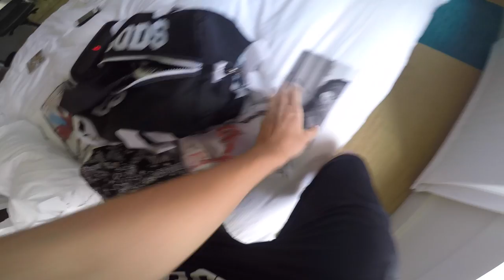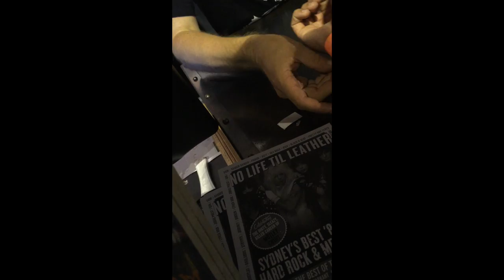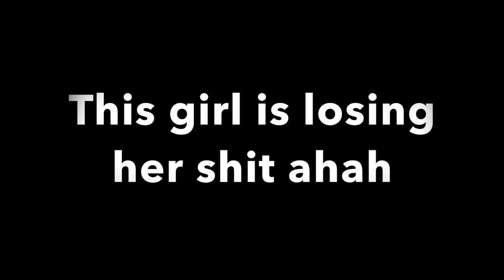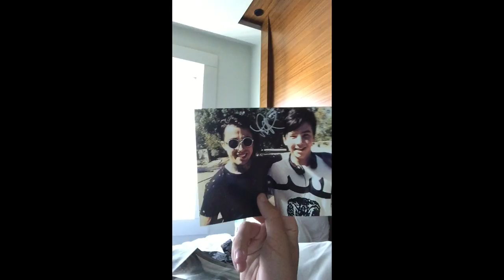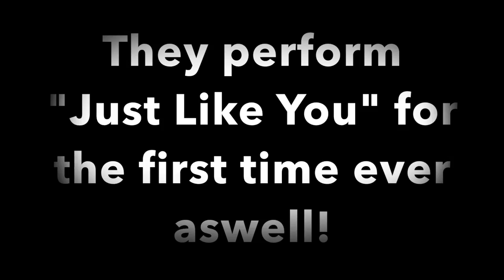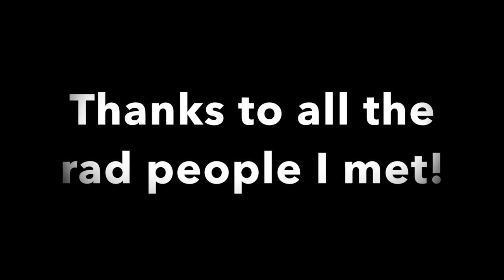Falling In Reverse + Escape The Fate Tour Sydney Vlog!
My friend Jack and I took the trip from the sunshine coast all the way to Sydney to see my favourite bands (Falling In Reverse + Escape The Fate) play! and some awesome stuff happened along the way!